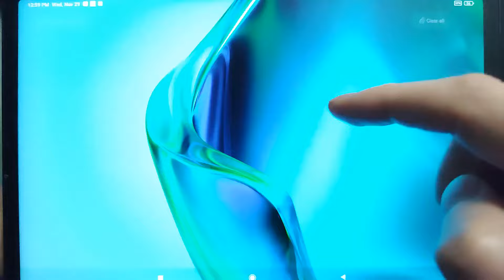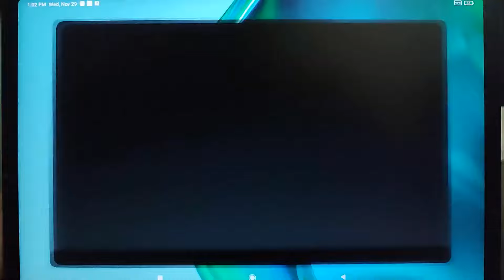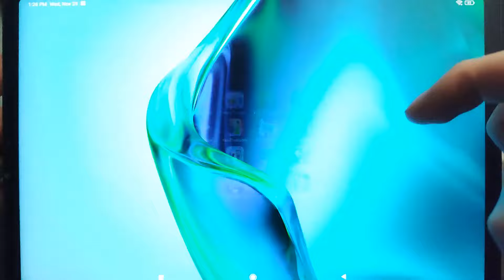Toilet Fight Open World,Prankster 3D,Prison Escape 3D,Hide in The Backroom,War of Sticks